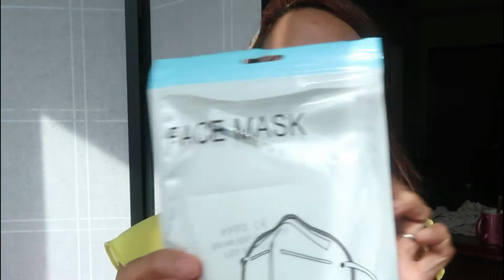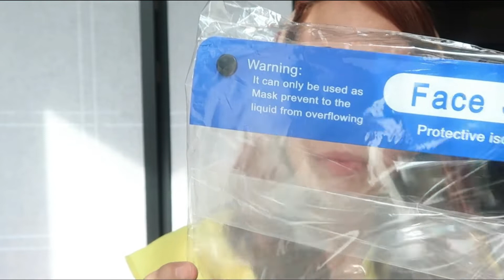WATSON'S HAUL | MURANG PROTECTIVE GEARS | WASHABLE AND DISPOSABLE |AS LOW AS 36 PESOS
Hi guys ! My affordable face gears from Watson's. Washable is only 36 pesos.
MUSIC ~ IKSON
EDITING USED: FILMORAGO
FIND ME ON: FB ~ ANNA NOVALES
IG ~ ANNALUSCIOUSTHREADPH